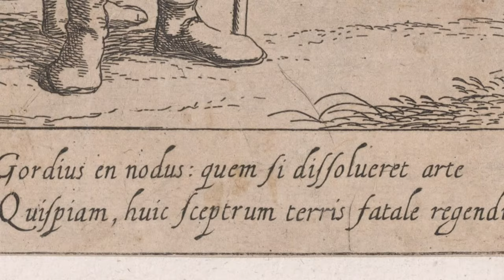The Kingly Worm Which Needs To Be Eaten Twice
Picture this: you're strolling along a pleasant freshwater stream, and you spot something moving in the calm water. It's thin, incredibly long, looking little more than an inconspicuous noodle - and yet it moves with an eerie determination that sends shivers down your spine. What is this freakish creature? Where did it come from? Behold, the bizarre tale of horsehair worms; their parasitic lifestyle which requires them to be eaten twice, and why some share their name with a king from antiquity.
Species featured in this video:
Gordius aquaticus & other Nematomorpha
Interested in reading more about these fascinating parasites? Take a look at:

Hanelt, B., & Janovy, J. (1999). The Life Cycle of a Horsehair Worm, Gordius robustus (Nematomorpha: Gordioidea). The Journal of Parasitology, 85(1), 139-141. doi: 10.2307/3285720
Images in order of appearance:

Alexander Cutting the Gordian Knot, from The Deeds of Alexander the Great -Antonio Tempesta, Public Domain, via Wikimedia Commons

Alexander the Great Mosaic - Unknown author, Public Domain, via Wikimedia Commons

Alexander Cuts The Gordian Knot - Jean-Simon Berthélemy, Public Domain, via Wikimedia Commons

Gordiid larvae & cysts, from: Hanelt, B., & Janovy Jr., J. (2002). Morphometric analysis of nonadult characters of common species of American gordiids (Nematomorpha: Gordioidea). Journal of Parasitology, 88(3), 557–562.

Paragordius obamai larva & cyst, from: Hanelt, B., Bolek, M. G., & Schmidt-Rhaesa, A. (2012). Going Solo: Discovery of the First Parthenogenetic Gordiid (Nematomorpha: Gordiida). PLoS ONE, 7(4), e34472.